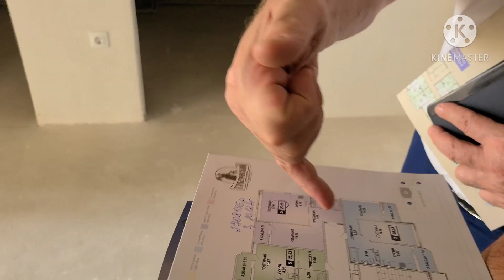Куда мы пропали? Чем занимались?